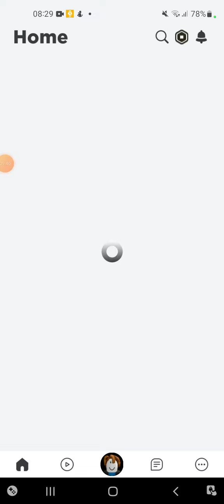Roblox why?? Roblox sometimes annoys me